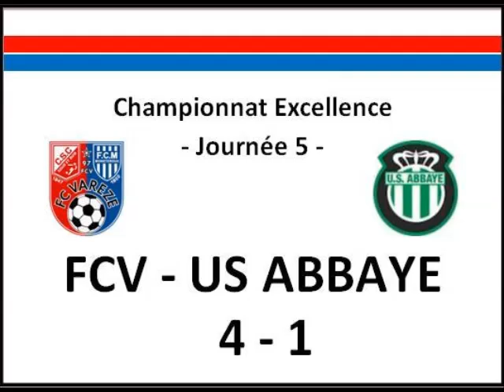FCV Abbaye GoPro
Championnat Excellence 5ème journée
FCV 4 - Us Abbaye 1